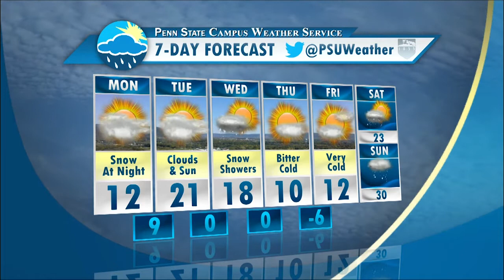Ryan Breton's Monday Morning Forecast